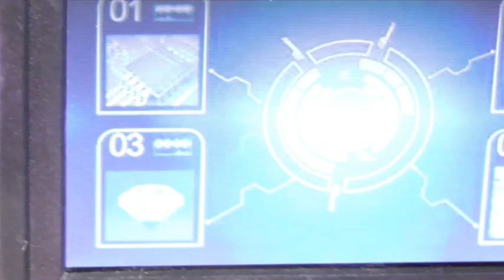EXPERT EPS PROBLEM BRAK WSPOMAGANIA BŁĄD CZUJNIKA NAPRAWA MODUŁU REPAIR OF POWER STEERING MODULE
UKŁAD EPS TO SYSTEM ELETRYCZNEGO WSPOMAGANIA KIEROWNICY . FILM POKAZUJE USTERKĘ ORAZ NAPRAWĘ MODUŁU MAJĄCEGO BRAK KOMUNIKACJI Z CZUJNIKIEM SKRĘTU. UKŁAD EPS JEST MOCNO POWIĄZANY Z UKŁADEM ABS/ESP CO ODPOWIADA ZA BEZPIECZEŃSTWO W ZWIĄZKU Z TYM NAPRAWA TEGO UKŁADU JEST NA WŁASNĄ ODPOWIEDZIALNOŚĆ MIMO, IŻ PO TAKIM ZABIEGU DZIAŁA 100%

THE EPS SYSTEM IS AN ELETRY POWER STEERING SYSTEM . THE VIDEO SHOWS THE FAILURE AND REPAIR OF THE MODULE HAVING A LACK OF COMMUNICATION WITH THE STEERING SENSOR. THE EPS SYSTEM IS STRONGLY RELATED TO THE ABS/ESP SYSTEM WHICH IS RESPONSIBLE FOR SAFETY THEREFORE THE REPAIR OF THIS SYSTEM IS AT YOUR OWN RISK EVEN THOUGH AFTER SUCH TREATMENT IT WORKS 100%

EPS-SÜSTEEM ON ELEKTRILINE ROOLIVÕIMENDI. VIDEOL NÄIDATAKSE MOODULI RIKKEID JA PARANDAMIST, MILLEL PUUDUB SIDE ROOLIANDURIGA. EPS-SÜSTEEM ON TUGEVALT SEOTUD ABS/ESP-SÜSTEEMIGA, MIS VASTUTAB OHUTUSE EEST, JA SEETÕTTU ON SELLE SÜSTEEMI PARANDAMINE TEIE ENDA VASTUTUSEL, ISEGI KUI SEE TÖÖTAB PÄRAST SELLIST PROTSEDUURI 100%-LISELT.

DAS EPS-SYSTEM IST DIE ELEKTRISCHE SERVOLENKUNG. DAS VIDEO ZEIGT DIE FEHLFUNKTION UND DIE REPARATUR EINES MODULS, DAS KEINE KOMMUNIKATION MIT DEM LENKSENSOR HAT. DAS EPS-SYSTEM IST ENG MIT DEM ABS/ESP-SYSTEM VERBUNDEN, DAS FÜR DIE SICHERHEIT VERANTWORTLICH IST. DIE REPARATUR DIESES SYSTEMS ERFOLGT DAHER AUF EIGENES RISIKO, AUCH WENN ES NACH EINEM SOLCHEN VERFAHREN ZU 100% FUNKTIONIERT.

HET EPS-SYSTEEM IS HET ELEKTRISCHE STUURBEKRACHTIGINGSSYSTEEM. DE VIDEO TOONT DE STORING EN DE REPARATIE VAN EEN MODULE DIE EEN GEBREK AAN COMMUNICATIE HEEFT MET DE STUURSENSOR. HET EPS-SYSTEEM IS STERK VERBONDEN MET HET ABS/ESP-SYSTEEM DAT VERANTWOORDELIJK IS VOOR DE VEILIGHEID EN DAAROM IS DE REPARATIE VAN DIT SYSTEEM OP EIGEN RISICO, OOK AL WERKT HET 100% NA EEN DERGELIJKE PROCEDURE.

SYSTÉM EPS JE ELEKTRICKÝ POSILOVAČ ŘÍZENÍ. VIDEO UKAZUJE PORUCHU A OPRAVU MODULU, KTERÝ NEKOMUNIKUJE SE SNÍMAČEM ŘÍZENÍ. SYSTÉM EPS JE PEVNĚ SPOJEN SE SYSTÉMEM ABS/ESP, KTERÝ JE ZODPOVĚDNÝ ZA BEZPEČNOST, A PROTO JE OPRAVA TOHOTO SYSTÉMU NA VLASTNÍ NEBEZPEČÍ, I KDYŽ PO TAKOVÉM ZÁKROKU FUNGUJE NA 100 %.

IL SISTEMA EPS È IL SISTEMA DI SERVOSTERZO ELETTRICO. IL VIDEO MOSTRA IL MALFUNZIONAMENTO E LA RIPARAZIONE DI UN MODULO CHE PRESENTA UNA MANCANZA DI COMUNICAZIONE CON IL SENSORE DELLO STERZO. IL SISTEMA EPS È FORTEMENTE LEGATO AL SISTEMA ABS/ESP CHE È RESPONSABILE DELLA SICUREZZA E QUINDI LA RIPARAZIONE DI QUESTO SISTEMA È A VOSTRO RISCHIO E PERICOLO ANCHE SE FUNZIONA AL 100% DOPO TALE PROCEDURA.

THE EPS SYSTEM IS THE ELECTRIC POWER STEERING SYSTEM. THE VIDEO SHOWS THE MALFUNCTION AND REPAIR OF A MODULE THAT HAS A LACK OF COMMUNICATION WITH THE STEERING SENSOR. THE EPS SYSTEM IS STRONGLY LINKED TO THE ABS/ESP SYSTEM WHICH IS RESPONSIBLE FOR SAFETY AND THEREFORE THE REPAIR OF THIS SYSTEM IS AT YOUR OWN RISK EVEN THOUGH IT WORKS 100% AFTER SUCH A PROCEDURE.

LE SYSTÈME EPS EST LE SYSTÈME DE DIRECTION ASSISTÉE ÉLECTRIQUE. LA VIDÉO MONTRE LE DYSFONCTIONNEMENT ET LA RÉPARATION D'UN MODULE QUI NE COMMUNIQUE PAS AVEC LE CAPTEUR DE DIRECTION. LE SYSTÈME EPS EST ÉTROITEMENT LIÉ AU SYSTÈME ABS/ESP QUI EST RESPONSABLE DE LA SÉCURITÉ. LA RÉPARATION DE CE SYSTÈME EST DONC À VOS RISQUES ET PÉRILS, MÊME S'IL FONCTIONNE À 100 % APRÈS UNE TELLE PROCÉDURE.

EPS SISTĒMA IR ELEKTRISKĀ STŪRES PASTIPRINĀTĀJA SISTĒMA. VIDEOKLIPĀ IR PARĀDĪTA NEPAREIZA MODUĻA, KURAM TRŪKST KOMUNIKĀCIJAS AR STŪRES SENSORU, DARBĪBA UN REMONTS. EPS SISTĒMA IR CIEŠI SAISTĪTA AR ABS/ESP SISTĒMU, KAS IR ATBILDĪGA PAR DROŠĪBU, TĀPĒC ŠĪS SISTĒMAS REMONTS IR UZ JŪSU PAŠA RISKU, PAT JA PĒC ŠĀDAS PROCEDŪRAS TĀ DARBOJAS 100%.

O SISTEMA EPS É O SISTEMA DE DIREÇÃO DE ENERGIA ELÉTRICA. O VÍDEO MOSTRA O MAU FUNCIONAMENTO E REPARO DE UM MÓDULO QUE TEM FALTA DE COMUNICAÇÃO COM O SENSOR DE DIREÇÃO. O SISTEMA EPS ESTÁ FORTEMENTE LIGADO AO SISTEMA ABS/ESP QUE É RESPONSÁVEL PELA SEGURANÇA E, PORTANTO, O REPARO DESTE SISTEMA É POR SUA CONTA E RISCO, MESMO QUE FUNCIONE 100% APÓS TAL PROCEDIMENTO.